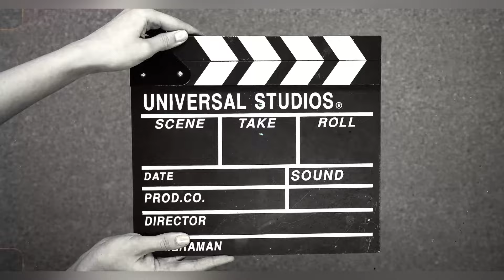Chatpate Mukbang Vlog 62 (पिरोको सिमा छैन) @poisonASA /@dangolbijay1083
Chatpate Mukbang Vlog 62 (पिरोको सिमा छैन)

Hello friends,
Mero name Ashik dangol ho ma lele 5 Lalitpur ma basxu.ra tapai haru sabai lai mero youtube channel ma swagat xa.satiharu mero yo channel ma.

Video shoot by : iPhone x max s
Video editing by : iPhone (cupcut )
Sound recording by : iPhone

[THANKS FORGET WATCHING MY CHANNEL]

Poison asa
nepali mukbang
mukbang amsr
mukbang chicken curry and rice
deshi mukbang
eat foods
asmr mukbang
mukbang asmr
eating show
asmr eating
asmr food
zach choi asmr
nepali mukbang video
hot pot
poison ASA
hot amsr sound
mukbang korean
eating sound
asmr eating no talking
eating challengesocial eatingas
eating sounds
food asmr
asmr eating sounds,먹방 asmr,asmr sio,asmr 먹방,korean asmr,korean mukbang,Roti,spicy noodles mukbang,asmr mukbang no talking,
Ashik sarita amen
nepali agriculture
top nepali vlogger
poison asa vlog
nepali blog
Daily vlog
nepali blogger